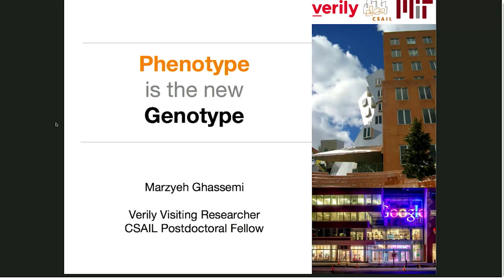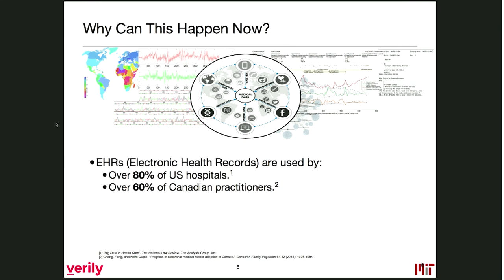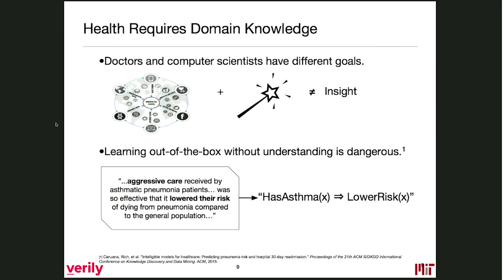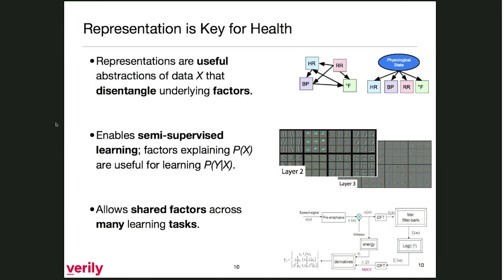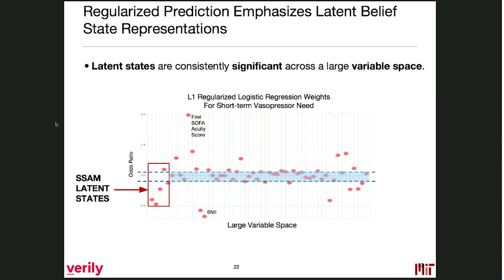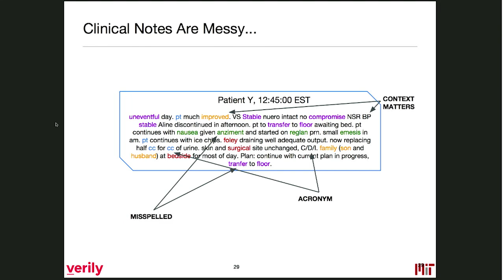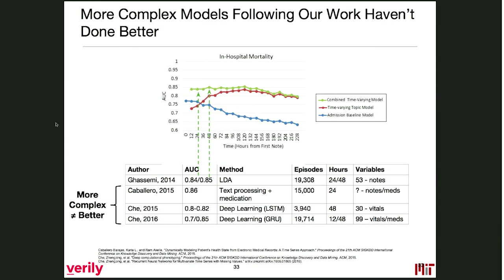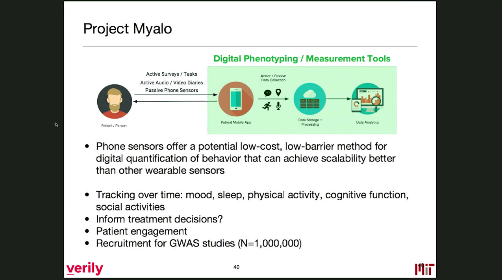"Phenomics is the New Genomics"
Presented by Marzyeh Ghassemi, Visiting Researcher at Google's Verily & MIT CSAIL Post Doctoral Fellow

Talk Description: The explosion of clinical data provides an exciting new opportunity to use machine learning to discover new and impactful clinical information. Among the questions that can be addressed are establishing the value of treatments and interventions in heterogeneous patient populations, creating risk stratification for clinical endpoints, and investigating the benefit of specific practices or behaviors. However, there are many challenges to overcome. First, clinical data are noisy, sparse, and irregularly sampled. Second, many clinical endpoints (e.g., the time of disease onset) are ambiguous, resulting in ill-defined prediction targets.

We tackle these problems by learning "phenotypes" - abstractions that generalize across applications despite missing and noisy data. Dr. Ghassemi’s work spans coded records from administrative staff, vital signs recorded by monitors, lab results from ordered tests, notes taken by clinical staff, and accelerometer signals from wearable monitors. The learned representations capture higher-level structure and dependencies between multi-modal time series data and multiple time-varying targets. I focus on learning techniques that transform diverse data modalities into a consistent intermediate that improves prediction in clinical investigation.

In this talk, Dr. Ghassemi will discuss the need for practical, evidence-based medicine, and the challenges of creating multi-modal representations for prediction targets varying both spatially and temporally.

This video is part of IACS's 2018 Symposium on the Future of Computation in Science and Engineering. This year our annual  symposium focused on how medicine and health care are being reshaped by computational science, big data, and information technology.